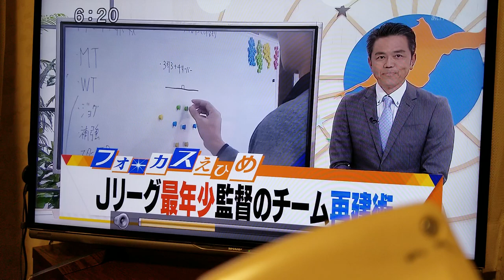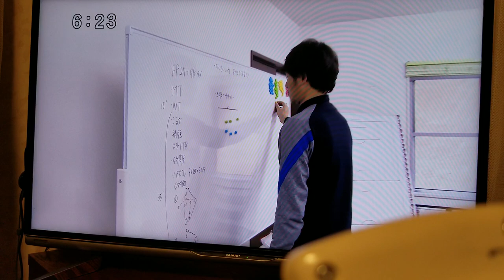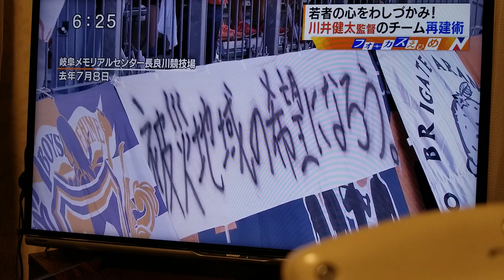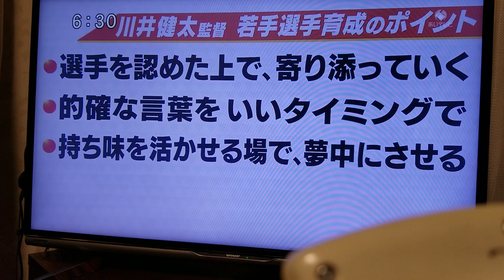川井健太監督のチーム再建術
若者の心をわしづかみ！